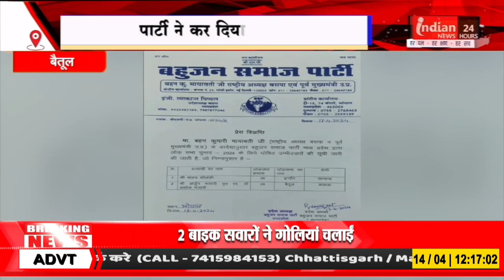Bahujan Samaj Party के लिए "Betul" से अर्जुन लड़ेंगे चुनाव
Our Links